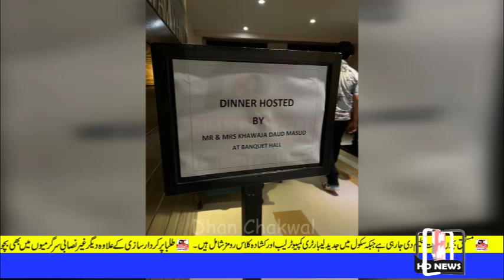Chess Game Camp At Imperial School Islamabad|Dhan Chakwal